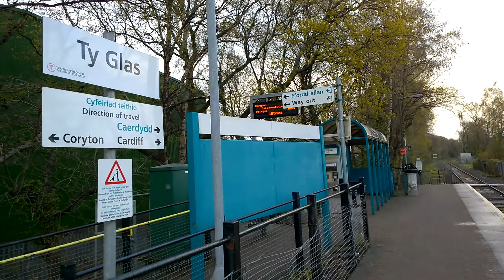Ty Glas Train Station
Train Service From Coryton To Radyr Via Cardiff Central Calling At Ty Glas